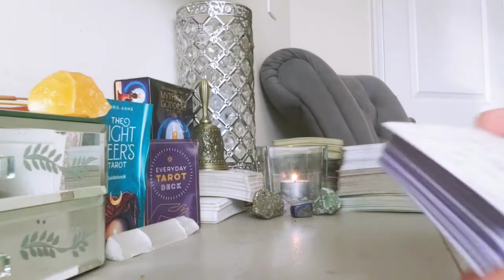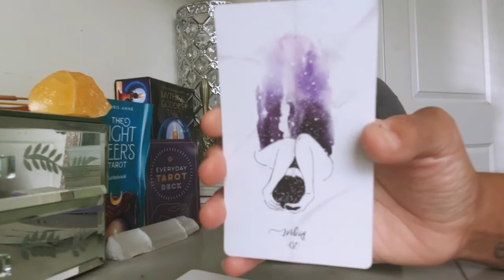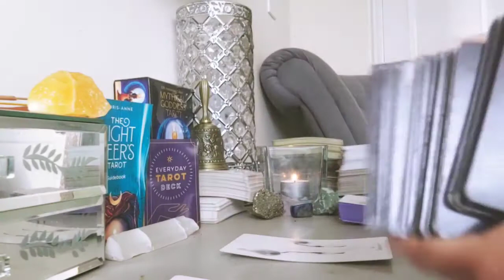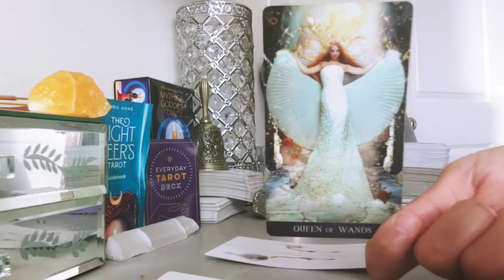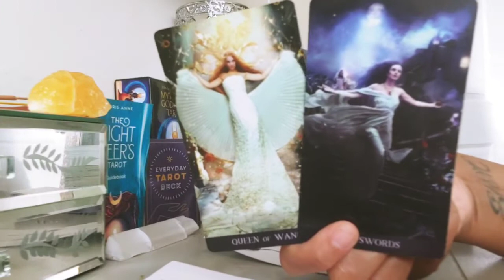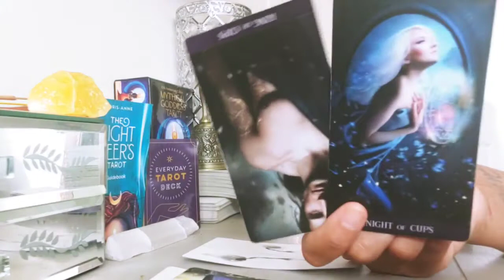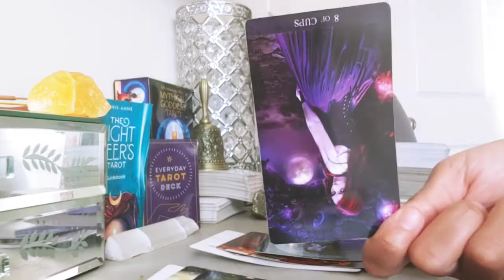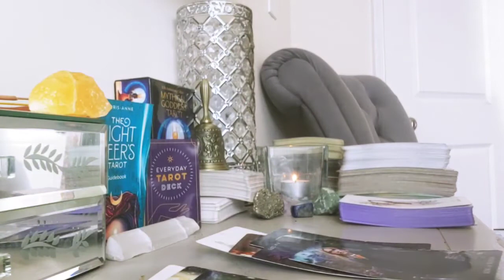TAURUS - THEY'VE BEEN SO DIFFICULT LATELY BECAUSE...! (APRIL LOVE 2022)